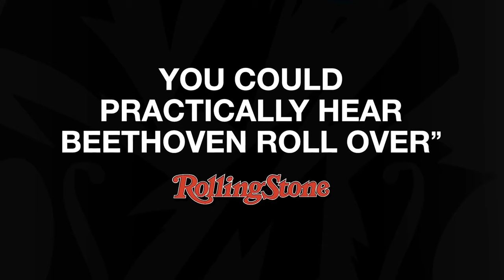Metallica S&M2 Trailer - 4K 48 FPS - AI Upscaled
This is interpolated with DAIN app and then upscaled using Topaz Video Enhancement AI.